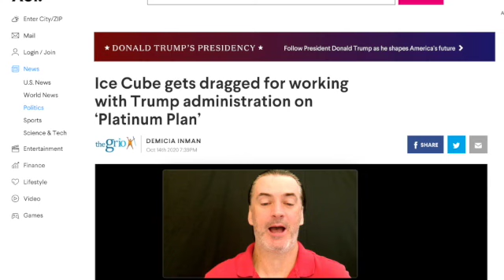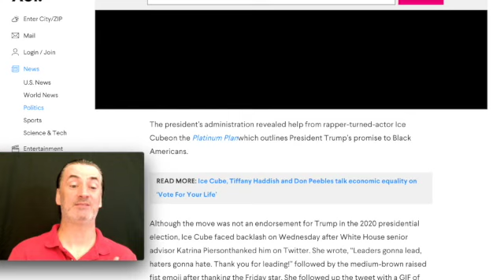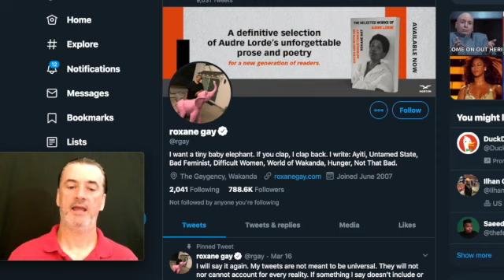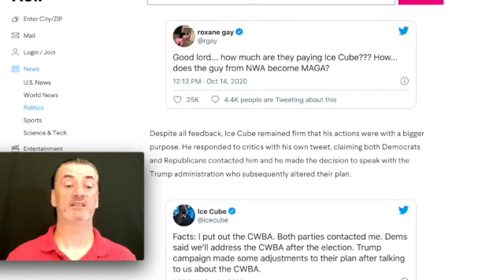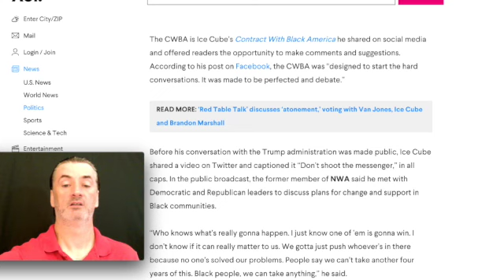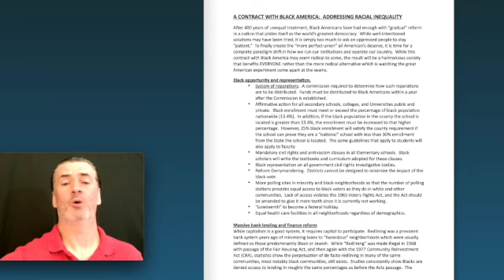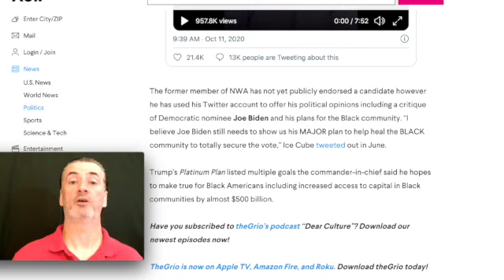Why is the white house consulting racist turd Ice Cube, morons driving policy, am I wrong here, am I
The president's administration revealed help from rapper-turned-actor Ice Cube on the Platinum Plan which outlines President Trump's promise to Black Americans.

Although the move was not an endorsement for Trump in the 2020 presidential election, Ice Cube faced backlash on Wednesday after White House senior advisor Katrina Pierson thanked him on Twitter. She wrote, “Leaders gonna lead, haters gonna hate. Thank you for leading!” followed by the medium-brown raised fist emoji after thanking the Friday star. She followed up the tweet with a GIF of the rapper smiling with the caption “today was a good day,” in reference to his legendary hit song.

As the tweet gained traction, many began to call-out Ice Cube for working with the Republican party, namely Trump on the political plan. Author Roxane Gay shared on the social media platform disappointment in the news writing, “How… does the guy from NWA become MAGA?” after questioning if money was involved.

Despite all feedback, Ice Cube remained firm that his actions were with a bigger purpose. He responded to critics with his own tweet, claiming both Democrats and Republicans contacted him and he made the decision to speak with the Trump administration who subsequently altered their plan.

The CWBA is Ice Cube’s Contract With Black America he shared on social media and offered readers the opportunity to make comments and suggestions. According to his post on Facebook, the CWBA was “designed to start the hard conversations. It was made to be perfected and debate.”

Before his conversation with the Trump administration was made public, Ice Cube shared a video on Twitter and captioned it “Don’t shoot the messenger,” in all caps. In the public broadcast, the former member of NWA said he met with Democratic and Republican leaders to discuss plans for change and support in Black communities.

“Who knows what’s really gonna happen. I just know one of ’em is gonna win. I don’t know if it can really matter to us. We gotta just push whoever’s in there because no one’s solved our problems. People say we can’t take another four years of this. Black people, we can take anything,” he said.

The former member of NWA has not yet publicly endorsed a candidate however he has used his Twitter account to offer his political opinions including a critique of Democratic nominee Joe Biden and his plans for the Black community. “I believe Joe Biden still needs to show us his MAJOR plan to help heal the BLACK community to totally secure the vote,” Ice Cube tweeted out in June.

Trump’s Platinum Plan listed multiple goals the commander-in-chief said he hopes to make true for Black Americans including increased access to capital in Black communities by almost $500 billion.